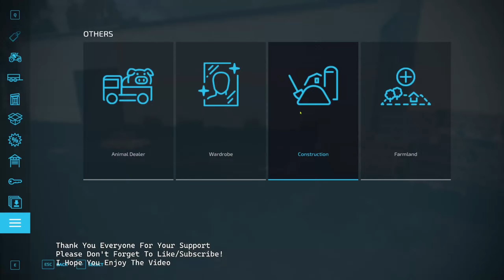HORSCH AgroVation | FS22 | GAMEPLAY TIMELAPSE | Ep 18